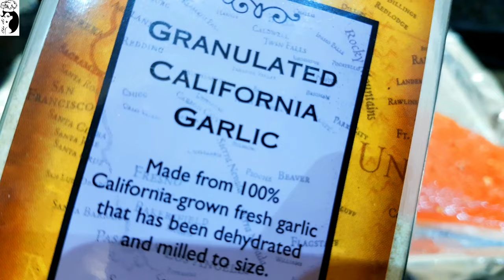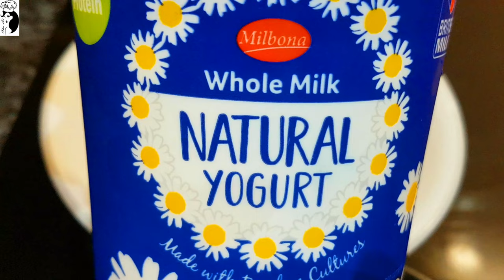Oven Baked Trout with Yogurt Dill Sauce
Trout is a freshwater fish, closely related to salmon, belonging to the Salmonidae family.
Being an oily fish, the Trout is an excellent source of healthy protein. It is low in calories and high in omega 3 and vitamin D, which is perfect for people on low carb diet.

This oven baked fish recipe is quick and easy way to make. Preparation and cooking time from start to finish is just under 20 minutes, so it’s a great way to feed a crowd, perfect for a busy weeknight dinner! No fuss cooking, just season and whack it in the oven.

My top tips in oven baking any fish is to cook it in foil, sort of make a tent over it to trap in all the moisture preventing the fish from drying out and locks in the flavour. Second tip is to bring the fish at room temperature, this helps with even cooking so your salmon is perfectly moist and flaky. You can check the doneness of the fish by inserting a fork or knife and twisting a tiny bit, the fish should be opaque and flake easily.

Give this quick and easy Trout recipe a try, and you will be delighted how easy an uncomplicated it is to prepare!